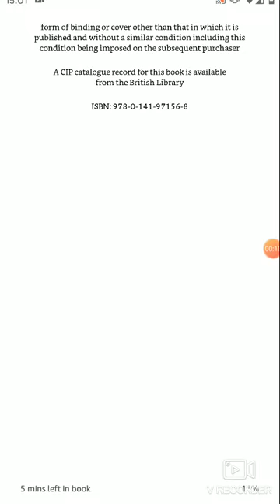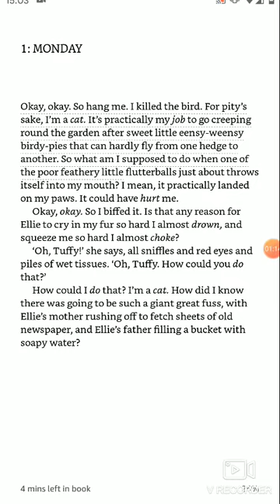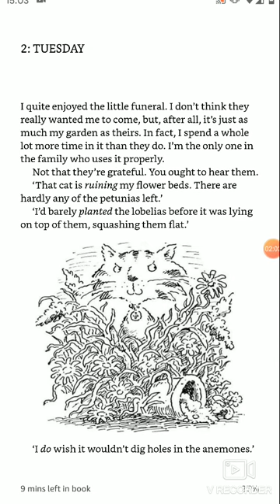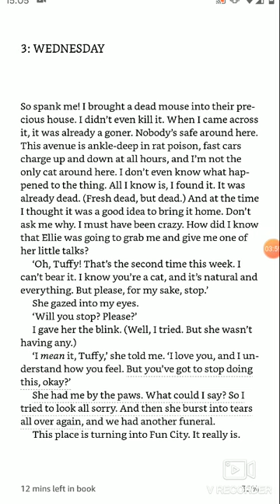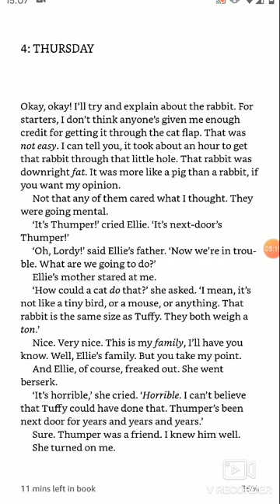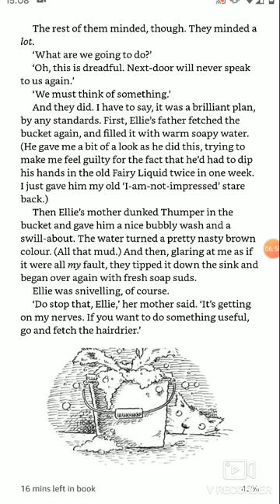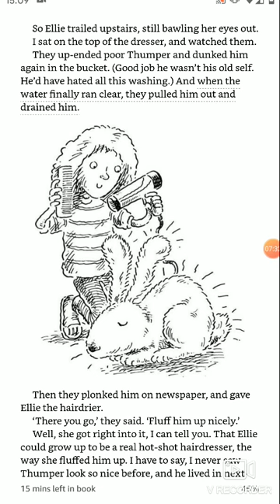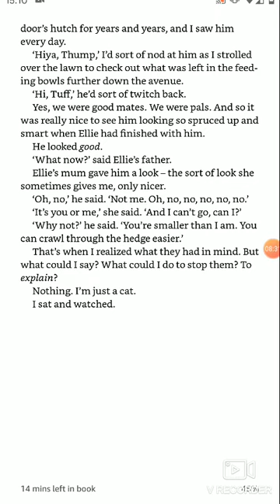Diary of a Killer Cat chapters 1, 2 and 3